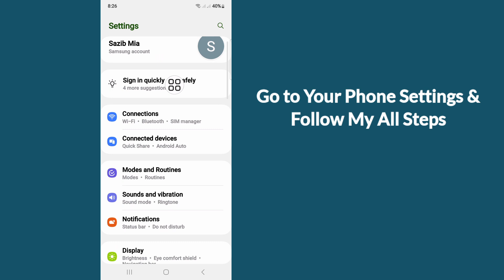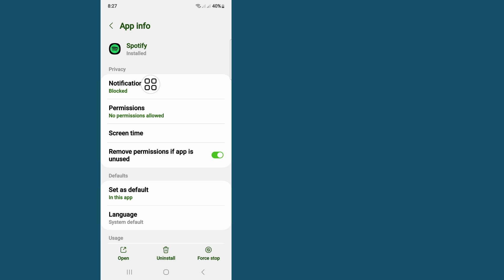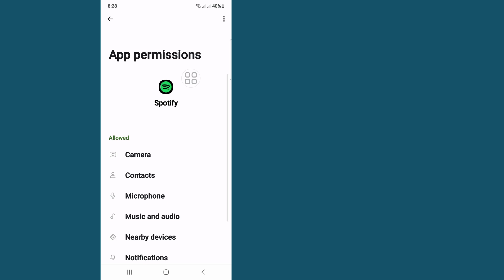how to fix spotify playlist empty | spotify not playing songs | this playlist is empty spotify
This Video I Will Show You how to fix spotify playlist empty | spotify not playing songs | Will Show You The Easiest Process To this playlist is empty spotify

So Keep Watching The Full Video Without Skipped To Learn 2 how to fix spotify playlist empty | spotify not playing songs